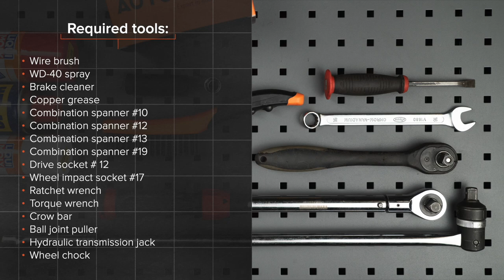Hvordan bytte foran stabilisatorstag der på PEUGEOT 107 1 (PM, PN) [AUTODOC-VIDEOLEKSJONER]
Hvordan bytte foran stabilisatorstag / foran lenkearm / foran stabstag på PEUGEOT 107 1 (PM, PN) 1.0 Hatchback 06.2005–og frem til nå [AUTODOC-VIDEOLEKSJONER]

Stabilisatorstag for kjøretøyet CITROËN C1 I (06.2005–...) / TOYOTA Aygo (AB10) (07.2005–...) bør som regel erstattes i én og samme prosedyre. Det er imidlertid noen små forskjeller, på grunn av spesifikke egenskaper ved kjøretøyets design.

Alle video- og PDF-veiledninger om utskifting av deler i PEUGEOT 107 1: last ned og se på AUTODOC CLUB

🛠️ Verktøyene du trenger for å erstatte foran stabilisatorstag:
- stålbørste
- WD-40 spray
- bremserens
- kobberpasta
- pipenøkler nr.12
- hjulpipe №17
- skrallenøkkel
- momentnøkkel
- brekkjern
- kuleleddavtrekker
- hydraulisk transmisjon jekk
- stoppekloss